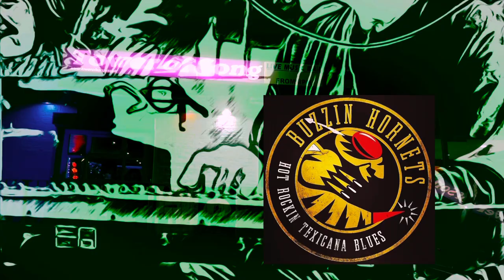Buzzin Hornets return to The Tower Of Song. Here’s a showreel of short clips from a great night.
Chris Lomas - bass & vocals

Rob Cross - Guitar & vocals

Phil Bond - keys, vocals & squeeze box

Ed Taylor - drums & backing vocals